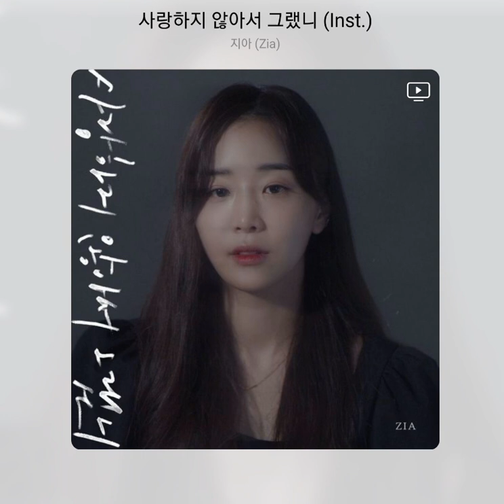지아 - 사랑하지 않아서 그랬니 (inst.)